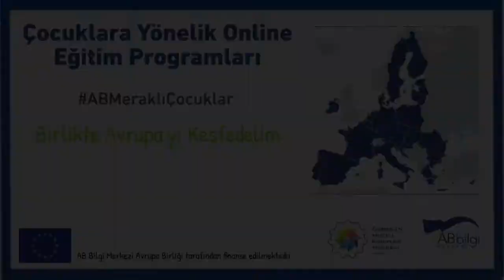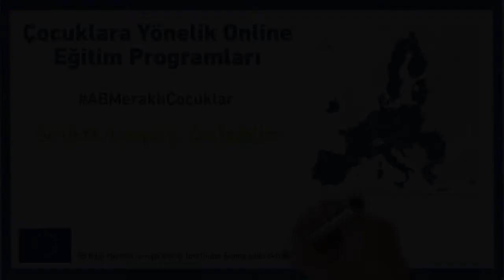Birlikte Avrupa'yı Keşfedelim - Lüksemburg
Lüksemburg’un başşehrinin Lüksemburg şehri olduğunu biliyor musunuz?

🇪🇺 Avrupa Günü 2021 kapsamında sunduğumuz “Birlikte Avrupa’yı Keşfedelim” eğitim serisinin bu bölümünde Lüksemburg ile ilgili bilgileri gelin birlikte öğrenelim!